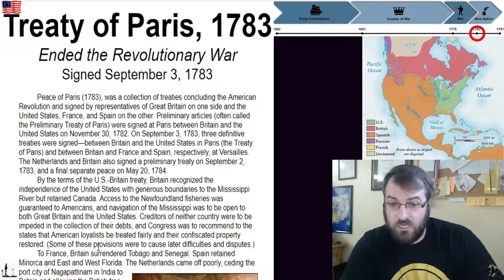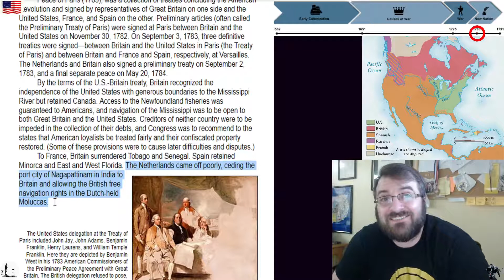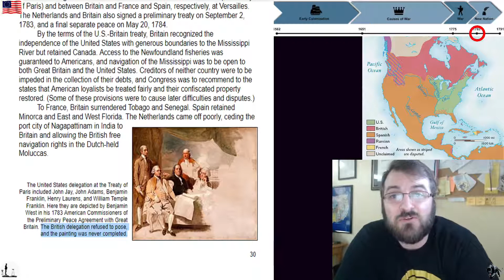Unit 3 P30 Treaty of Paris, 1783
Following years of salutary neglect towards its colonies in North America, the British government instituted a series of policies that for some time fueled tensions between the colonists and leaders in Britain. Ultimately leaders in the colonies came together to fight for independence and with that form a new government that united the colonies.